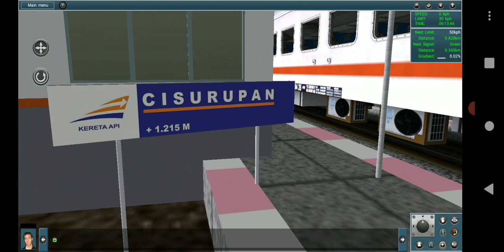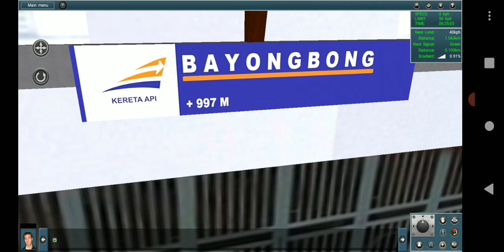REAKTIVASI JALUR KERETA API CIKAJANG GARUT || DINAS KA LOKAL CIKAJANG CIBATU PART 1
Divideo kali ini saya akan dinas kereta api lokal CIKAJANG CIBATUAN (Fiksi) ,,
dengan menggunakan rute dari DCP production edit sendiri GARUT CIKAJANG (EKSPAY) ,
LOK by Byyk
gerbong mstc bonus rute daop 2 dcp ,,dan GETA (pay)

Dipart 1 saya dinas dari CIKAJANG - GARUT ,,
Segmen ini saya buat sendiri ,,jadi fiksi ,
maaf jika editannya banyak gurun ,,